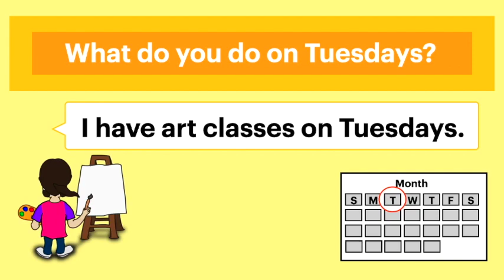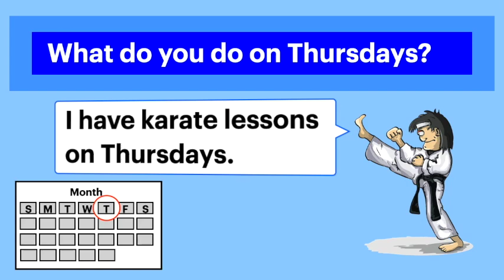What do you do ...? and Days of the Week.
Learn the days of the week with this helpful video.
Learn how to speak about what you do on each day.

Video produced and edited by Rock Rabbit Learning.